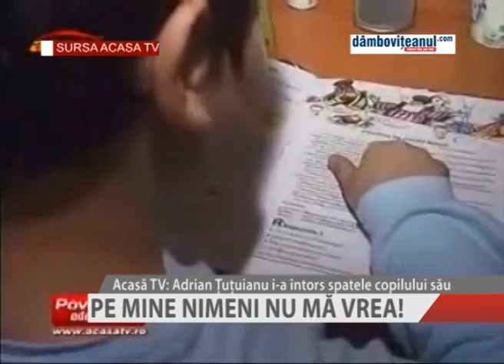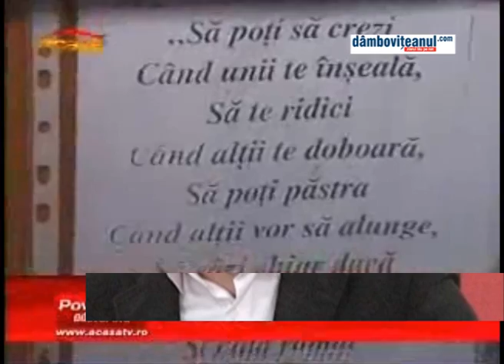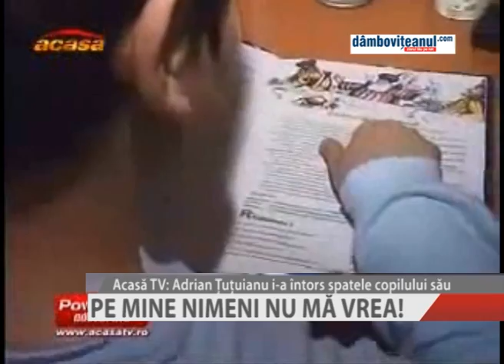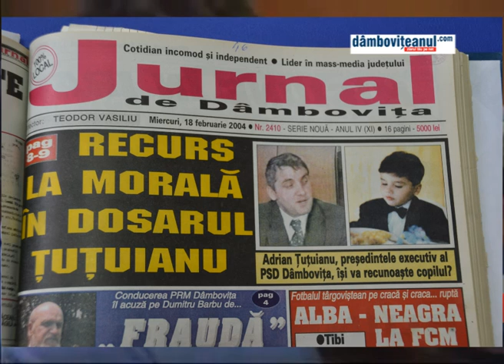"Pe mine nimeni nu mă vrea". Adrian Tutuianu a întors spatele propriului copil!.f4v